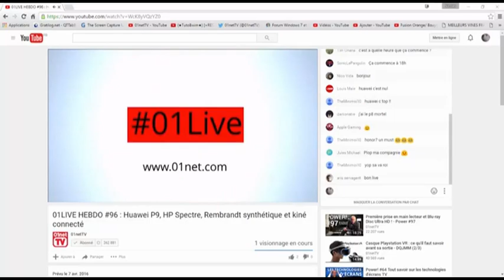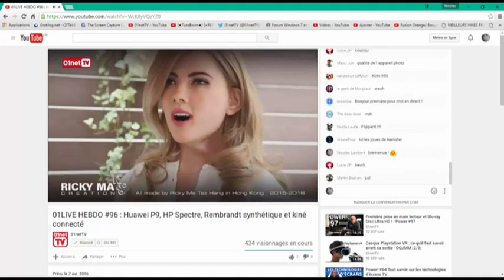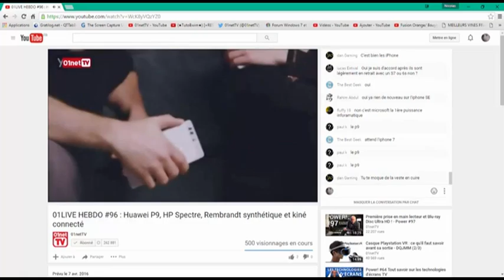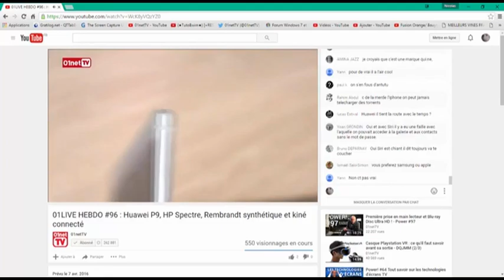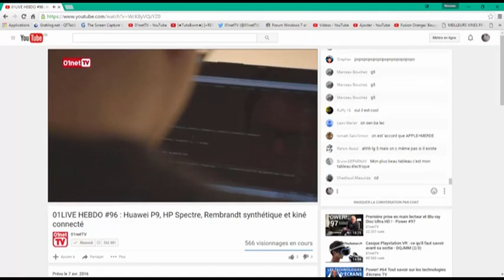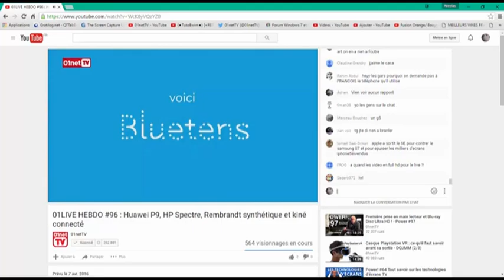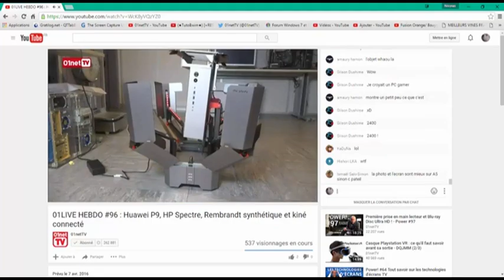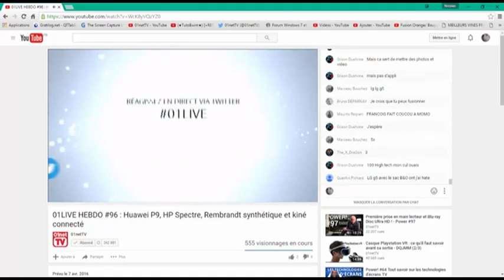01LIVE HEBDO Numero 96